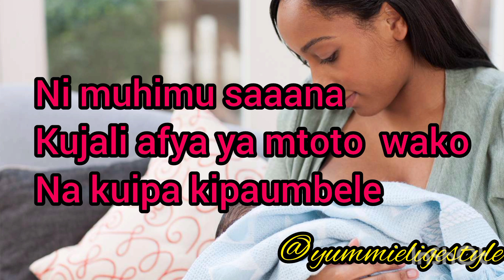YAFAHAMU MADHARA YA KUACHA KUNYONYESHA UNAPOJIFUNGUA//faida za kunyonyesha ( breastfeeding)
Video hii inaelezea faida za kunyonyesha mtoto lakini pia utapata kujua MADHARA ambayo unaweza kuyapata  Kwa kuacha KUNYONYESHA mwanao UNAPOJIFUNGUA,
 ni muhimu kusikiliza video hii itakusaidia
# breastfeeding